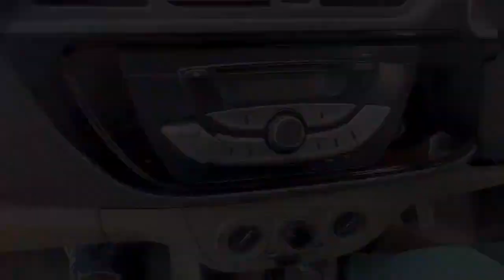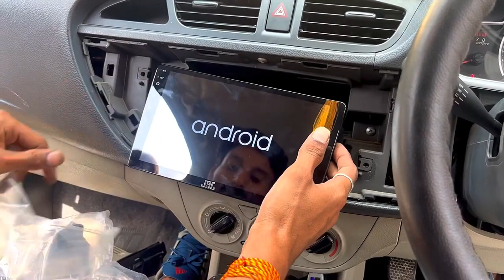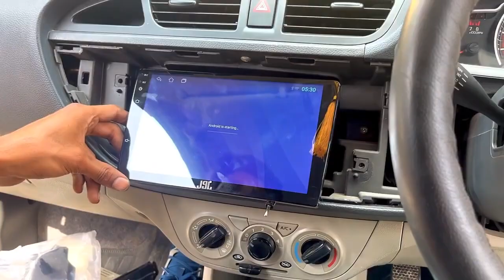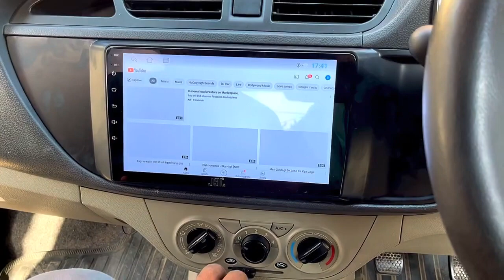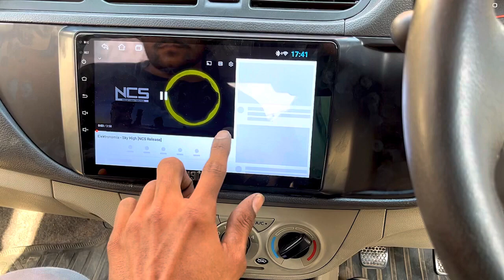Best Car Tuch Screen ✅ Cheapest Android stereo For Car😍 Top Music System For Cars😱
aaj humne car me tuch screen legaya h aap puri video deke kese lagate h or aapko kesi legi kafhi km praice me h ye aap bhi lega shkte h full android h video ko like kere channel pr new ho to subscribe kere 🙏🏻